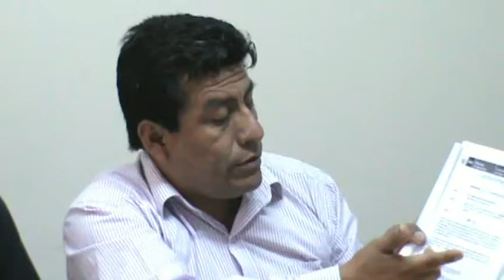DIRECTOR DE LA TRIPLE A EDSON RIOS NO ES CLARO EN SU RESPUESTA A LA PRENSA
EDSON RIOS DIRECTOR DE LA TRIPLE NO ES CLARO EN SU RESPUESTA EN LAS PREGUNTAS DE LA PRENSA ,,Y LE ENMIENDAN LA PLANA POR LEVANTAR LA VOZ ANTE LA PRESENCIA DE LOS PERIODISTAS DONDE NO LE QUEDO MAS QUE BAJAR LA VOZ Y LA SOBERVIA. ES BUENO QUE VEAN EL SIGUIENTE VIDEO..¡¡¡